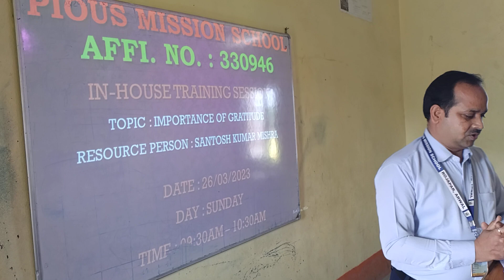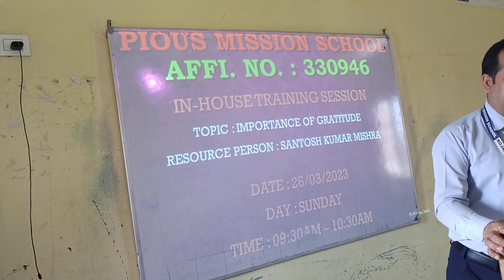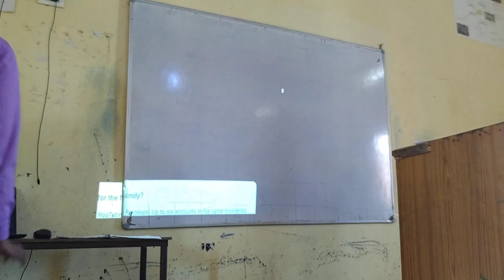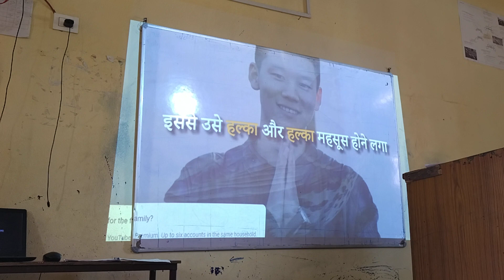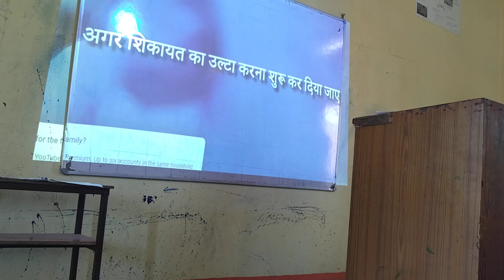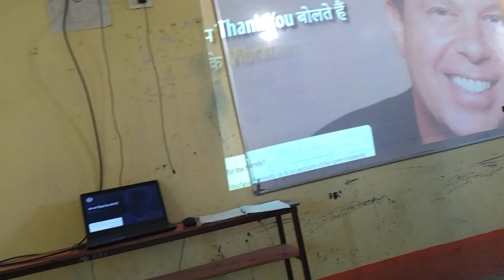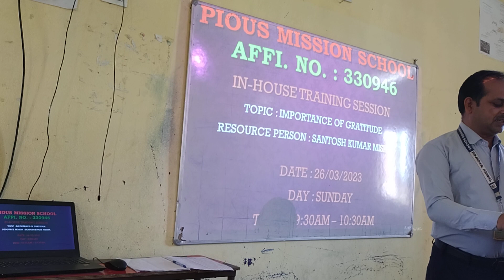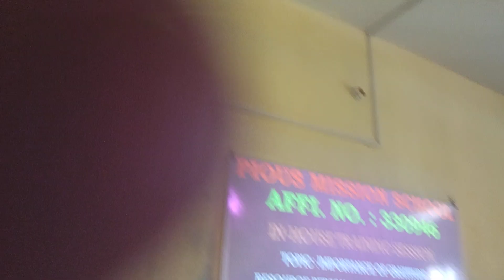IMPORTANCE OF GRATITUDE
RP : SANTOSH KR MISHRA
DATE : 26/03/2023
DAY : SUNDAY